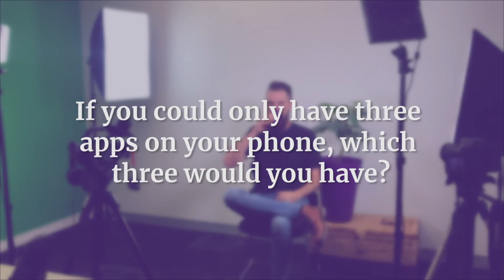Purple Conversations: Meet Our Art Director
In our 'Purple Conversations' series, you'll find out what led them to their careers; what they do in their spare time and even what they’re currently watching on Netflix!